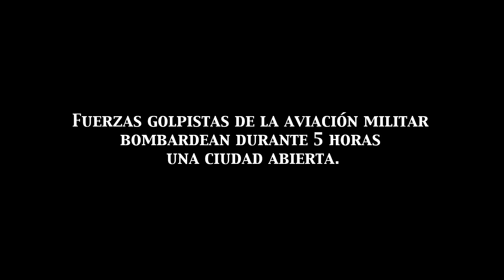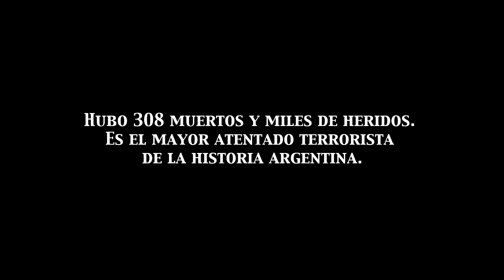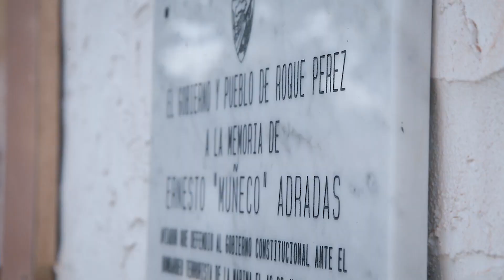Piloto de Caza - Trailer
Piloto de Caza narra la historia del aviador militar Ernesto “Muñeco” Adradas, quien durante el bombardeo a la ciudad de Buenos Aires, el 16 de Junio de 1955, salió a combatir a la primera oleada de más de 20 aviones navales que bombardearon la Plaza de Mayo. Entró en combate contra dos aviones, uno pudo escapar y otro fue derribado. Esa acción detuvo dos horas las siguientes oleadas de bombardeos, salvando miles de víctimas inocentes.
Adradas estaba llamado a ser un As de la aviación militar y aquel 16 de Junio, fue el comienzo de su verdadero destino.